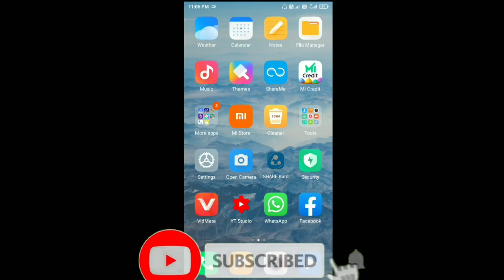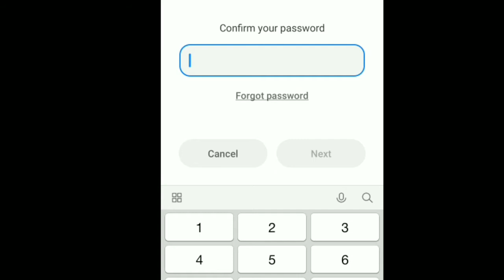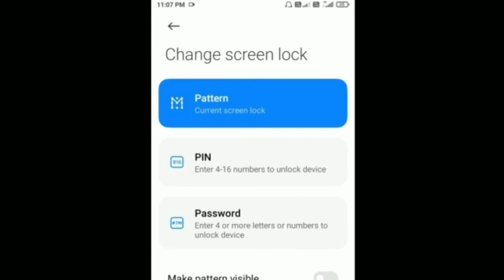Redmi y2 phone me lock hide kare /how to hide pattern / pattern lock invisible kaise kare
Hii

hello doston aaj ki is video mein Ham baat karenge ki redmi Y2 phone mein lock hide kaise karte hain lock ko kaise chipkate hain to video ko end tak Jarur dekhiye aap log seek Jaenge redmi Y2 phone mein lock hide karna aur invisible

How to hide pattern password in mi
how to invisible pattern lock
pattern lock ko hide kaise karen
how to make your pattern password
redmi Y2 phone mein lock hide Karen
redmi Y2 phone mein lock Kaise chhipayen
pattern Kaise chhipayen

my YouTube channel RK join
my name Rohit Sharma🔖

Help To Grow my channel please